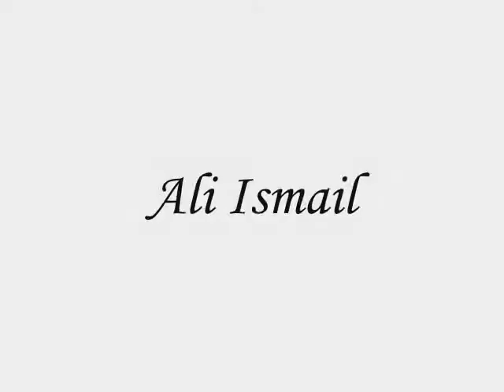Ali Ismail - Love me Tender